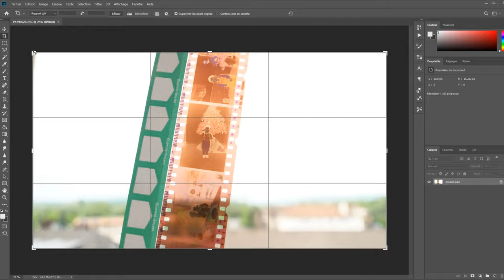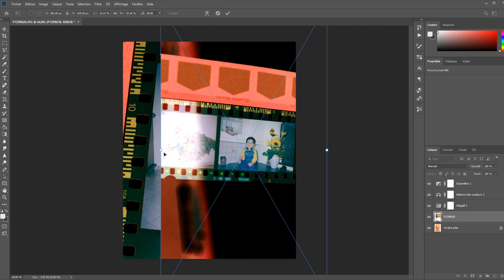Numériser des vieux négatifs photo à la maison gratuitement ! (Astuce)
Petite astuce pour numériser facilement vos vieux négatifs photo à la maison avec votre smartphone ou un appareil photo 🙂

(L'argent récolté sera exclusivement utilisé pour l'achat de matériel utile au développement de ma chaîne. Sachez que le moindre petit don peut aider énormement 🙂)

(Nombre d'abonnés à cette date : 11 152  )